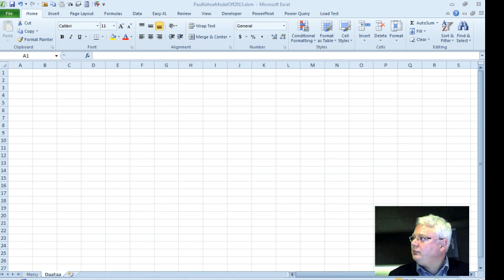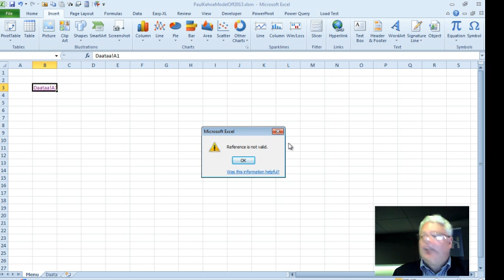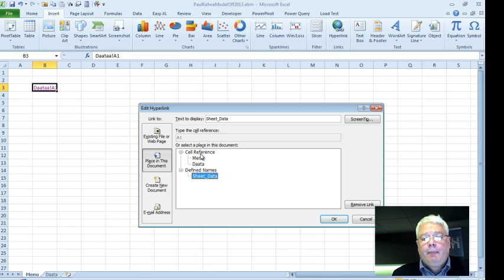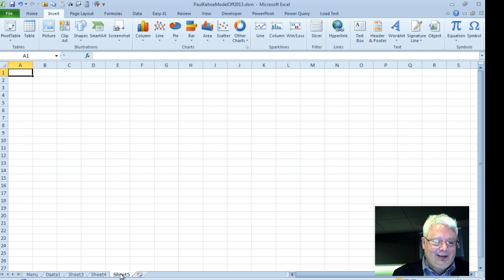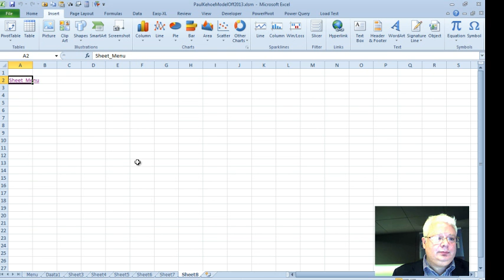Excel - Safer Hyperlinks Paul Kehoe ModelOff - Episode 1838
Microsoft Excel Tutorial: Excel Hyperlink Tricks: Preventing Breakage and Creating Backlinks with ModelOff Finalist Paul Kehoe.

Welcome back to the MrExcel Netcast from ModelOff 2013. In this episode, Bill Jelen is joined by Paul Kehoe, one of the 16 finalists from Dublin, Ireland. Paul has a great trick to share with us today on how to use hyperlinks more effectively in Excel.

Have you ever wanted to create a table of content page in your Excel model and link out to various parts of the model? Well, Paul has a solution for that. He suggests using range names instead of directly linking to a specific cell. This way, even if you rename a sheet, the hyperlink will still work.

But that's not all! Paul also shows us how to create a hyperlink back to the index sheet from each individual sheet. This makes it easier to navigate through a large model with multiple sheets. And the best part? You can copy and paste this hyperlink to all the sheets in your model, saving you time and effort.

But wait, there's more! Bill shares a trick he learned from a viewer on how to quickly select a hyperlink cell without following the hyperlink.

We even put this trick to the test by trying it in group mode, and to our surprise, it worked! So, a big thank you to the Microsoft team for designing Excel in a way that allows us to copy hyperlinks in group mode.

Thank you for tuning in to this episode of the Model Off podcast. Don't forget to try out these tips in your own Excel models and let us know how it goes. And best of luck to Paul in the Model Off competition!

Table of Contents:
(00:00) Meet Paul Kehoe, one of the 16 finalists
(00:10) Paul's trick for using hyperlinks effectively
(00:30) The problem with renaming sheets in hyperlinks
(01:38) A better way to use hyperlinks with range names
(02:33) A trick for selecting cells with hyperlinks
(03:35) Adding a hyperlink to jump back to the index sheet
(03:47) Select hyperlink cell without following hyperlink
(04:22) Using the same method for multiple sheets
(05:01) Copying hyperlinks in group mode
(05:21) Clicking Like really helps the algorithm

This video answers these common search terms:
how to prevent excel hyperlinks from breaking if sheet renames
how to change hyperlink in excel
how to set a hyperlink on excel
how to change a hyperlink in excel
how create hyperlink in excel

With a ModelOff finalist, Dublin's Paul Kehoe shows us an annoying problem with hyperlinks that break when you change the sheet name and an easy workaround. The video then shows how to select a hyperlink cell without following the hyperlink, and how you can easily create a "Back to Menu" across many worksheets.